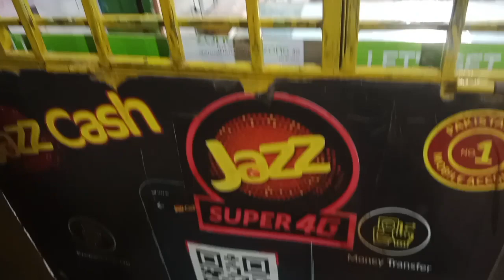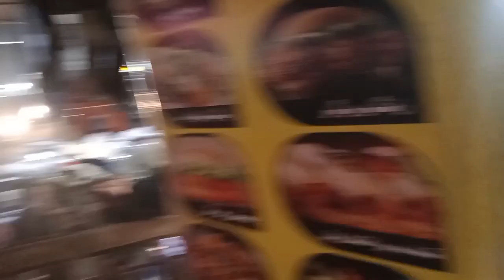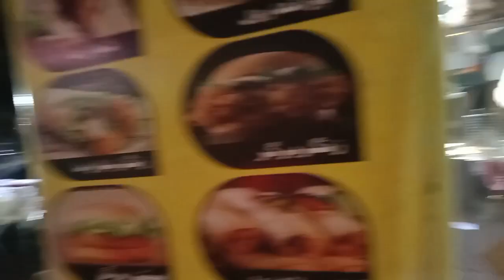Fish Fry Easy Recipe || channel Varification Ni ho rha || Emotional ho Gai 😓|| Mama Mirha